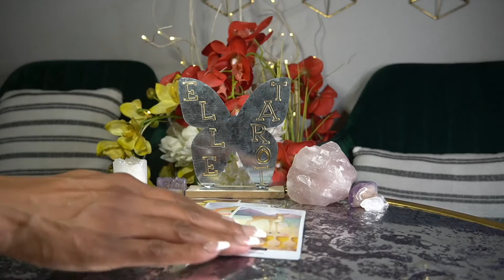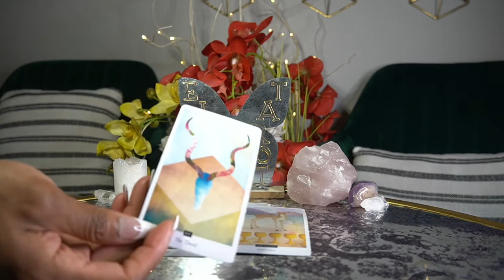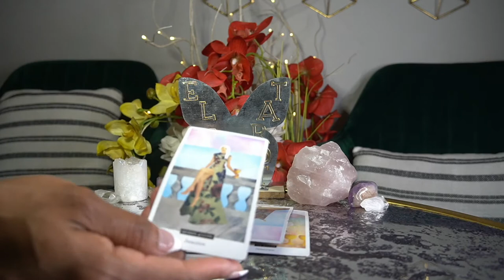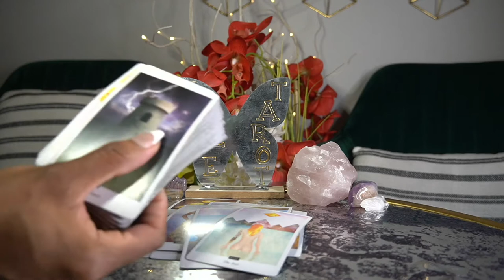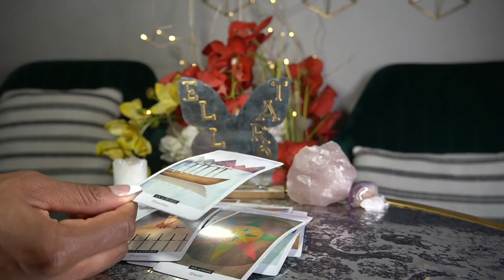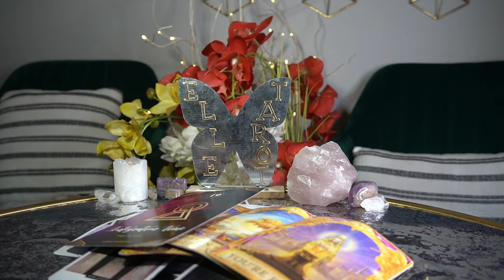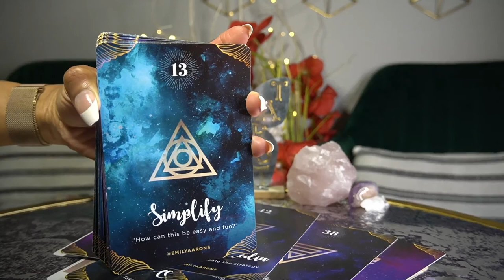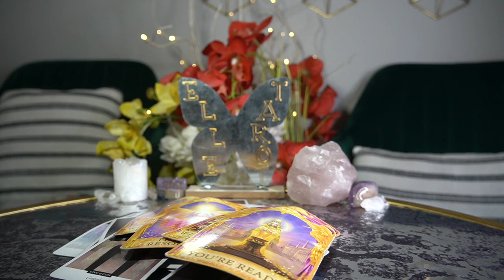PISCES APR '22 JUST JUMP!!